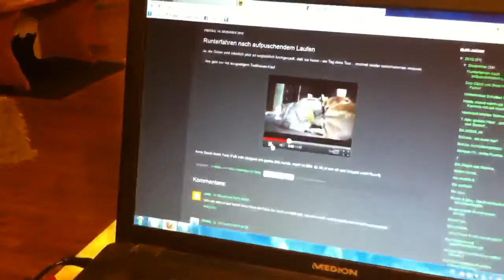Ole lauscht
Pinscher